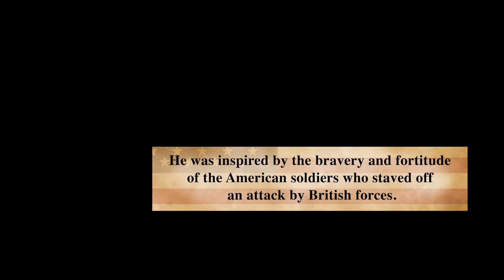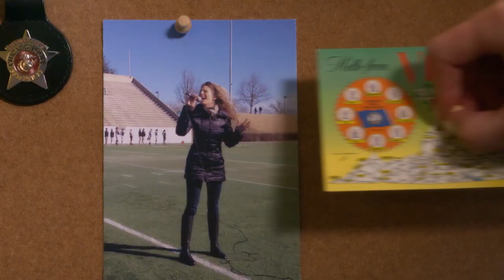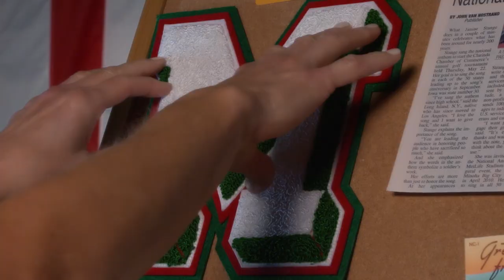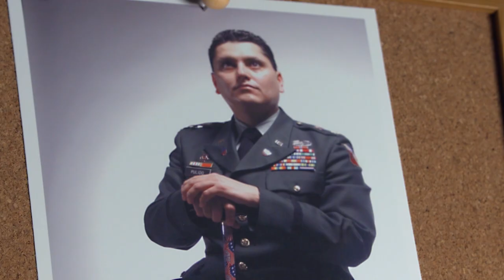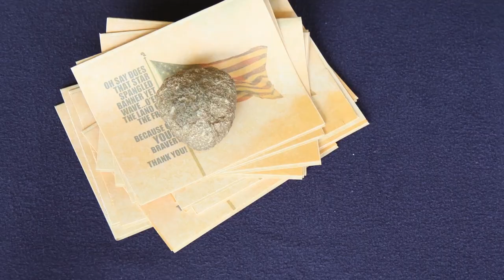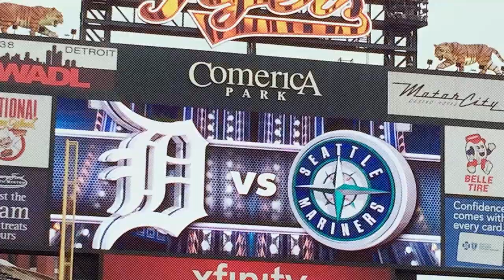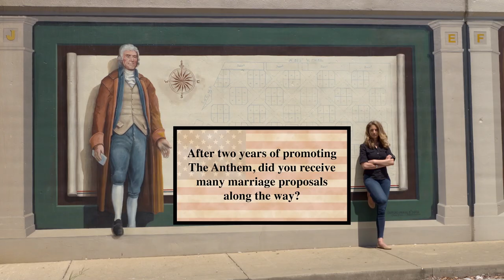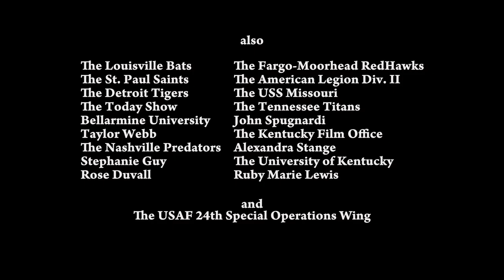National Anthem Girl | Documentary | Sets the National Anthem Record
Although this movie doesn’t have a Christian message like the other films we feature, this is the very inspiring story of how Janine Stange set out to be the first person to sing the National Anthem in all first US States providing some inspriation for those who live here in the USA.

Director: Jefferson Moore
Writer: Jefferson Moore (adaptation)
Stars: Janine Stange, Jefferson Moore, Bailey Ramirez